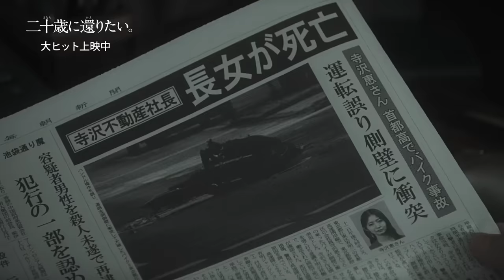【特別映像】主題歌「無償の愛って何。」｜映画『二十歳に還りたい。』大ヒット上映中！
「津嘉山正種 さんの演技が良かった！」など感動の声 続々！

「もう一度、二十歳に還りたい――」

80歳の男性が突然、20歳の青年に戻った。

寺沢一徳は、社会的な成功の影で、妻や子どもとの葛藤など孤独な人生を歩んできた。

突然与えられた新しい人生。
一徳は、今度こそ悔いのない人生を送ろうと決意するが――。

もしも青春をやり直せたなら─ 。
人生を振り返ったとき、誰もが一度は胸に抱く願いを一篇の映像詩に。

人生の意味、愛とは何なのか。

∵ストーリー∵
一代で大企業を築き上げ、世間から「経営の神様」として尊敬されていた寺沢一徳は、引退後、高齢者施設で孤独な日々を送っていた。

唯一の慰めは、施設を訪れる学生ボランティアの山根明香。晩秋の夕暮れ、明香と散歩していた一徳は、自らの過去を打ち明ける。社会的な成功の影で家族運に恵まれなかった人生。
彼の話に深い悲しみを覚えた明香は、夕日に向かい、神様に彼の願いを一つだけ叶えてほしいと祈る。

そんな彼女も失恋の痛みを心に秘めていることを知っていた一徳。彼女のために、何かできれば。もう一度、二十歳に還りたい──。
そう願った瞬間、一徳は見知らぬ大学のキャンパスで二十歳の青年となっていた。これは現実なのか?

一徳は、今度こそ悔いのない一生を送ろうと、夢のような「第二の人生」を歩みはじめる。

◇製作総指揮・原作：大川隆法
◇出演：田中宏明 三浦理香子 永嶋柊吾
   　       伊良子未來 上杉祥三 津嘉山正種
◇監督：赤羽博
◇製作：幸福の科学出版
◇製作協力：ARI Production ニュースター・プロダクション
◇制作プロダクション：ジャンゴフィルム
◇配給：日活
◇配給協力：東京テアトル